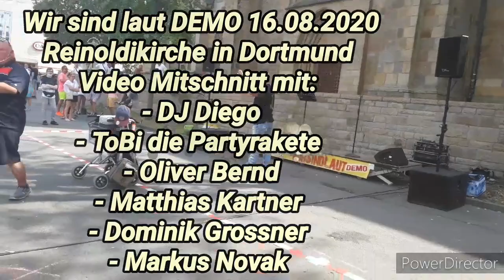☆ Wir sind laut DEMO 16.08.2020 Reinoldikirche in Dortmund ☆ Video Mitschnitt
Wir sind laut DEMO 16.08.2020

Reinoldikirche in Dortmund

Video Mitschnitt mit:

- DJ Diego
- ToBi die Partyrakete
- Oliver Bernd
- Matthias Kartner
- Dominik Grossner
- Markus Novak